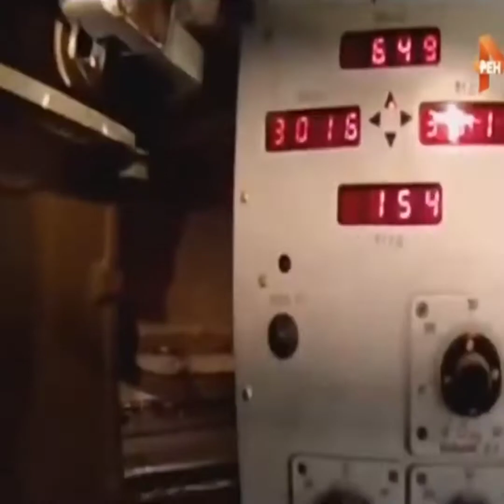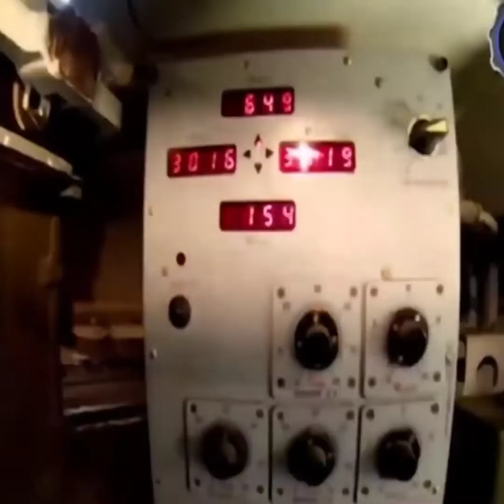CRISTO VIENE PRONTO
¡¡PADRE TEN MISERICORDIA!! 📖🙏🥲
Padre eterno sana nuestras tierras, calma las lluvias, dirije tus ojos a nuestra patria, ten misericordia de tu pueblo.